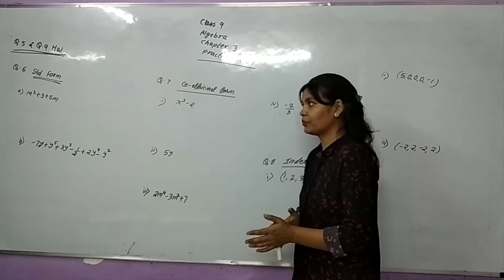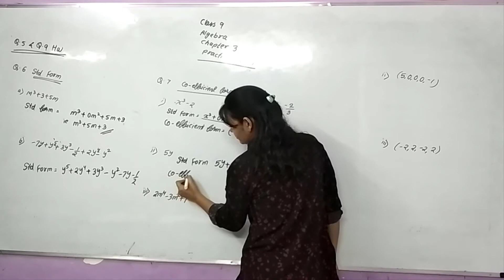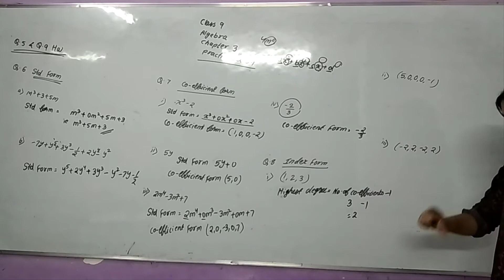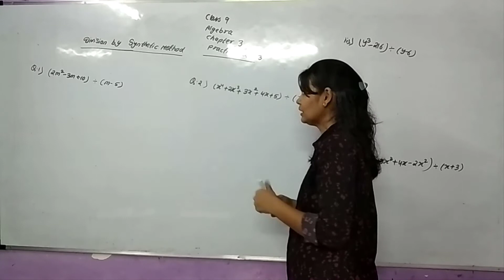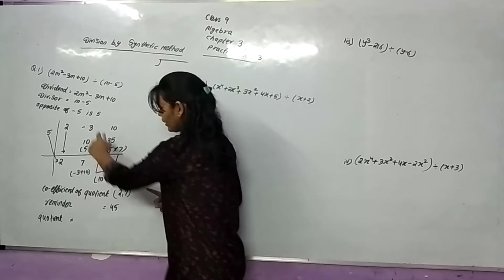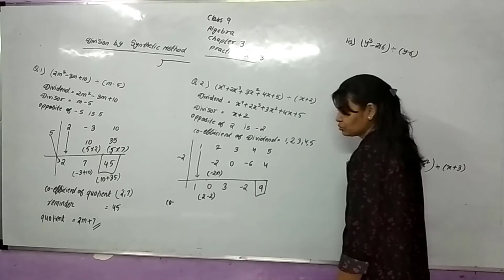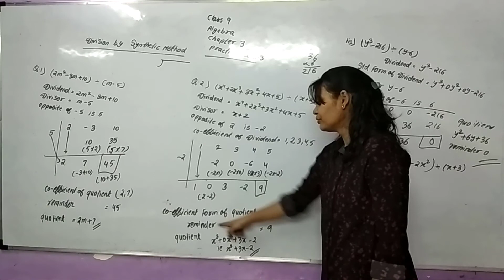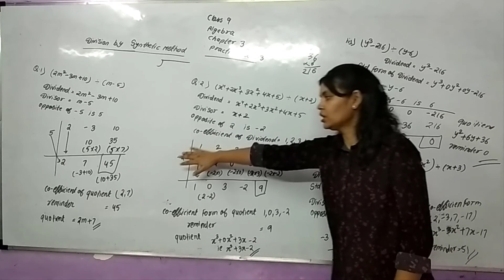Polynomial l P.S. 3.1 and 3.3 l 2nd Lecture l 9th Class l Maharashtra Board l Meenakshi Ma'am